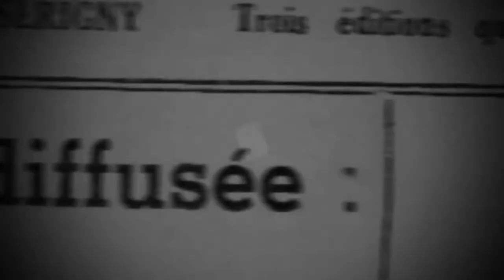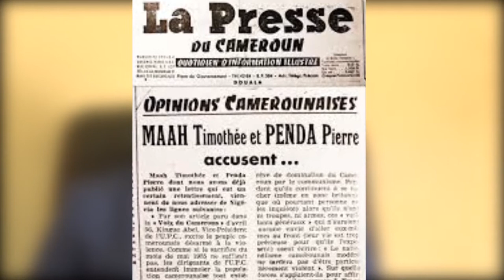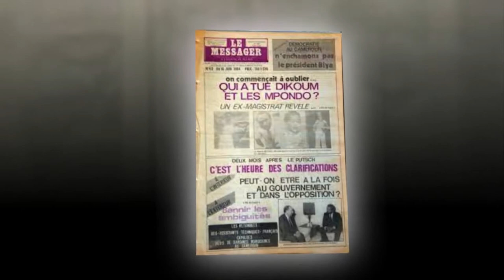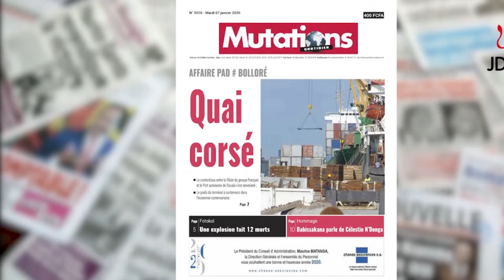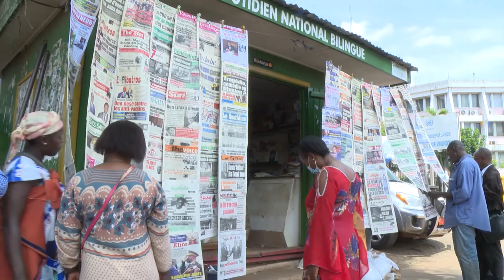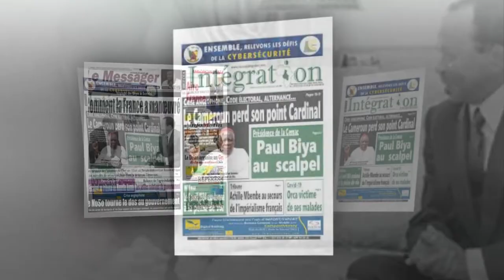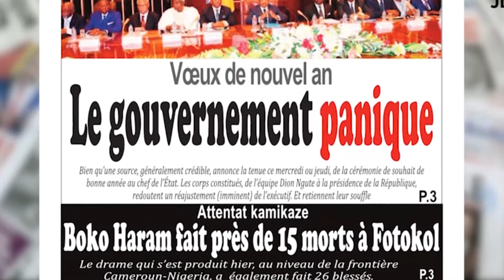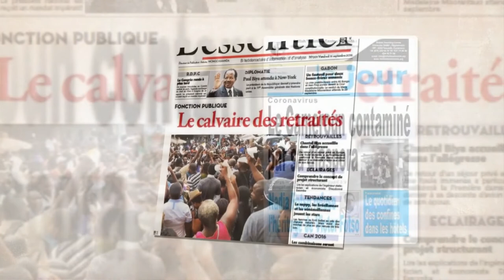LA PRESSE ENTRE COMBATS ET DÉRIVES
une historiographie de la presse au Cameroun sous le prisme de l'évolution sociopolitique